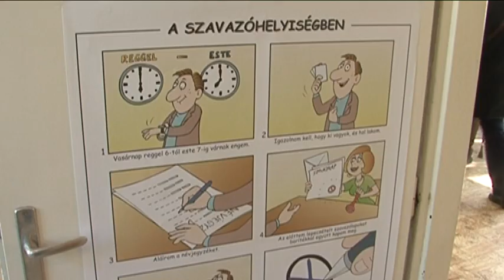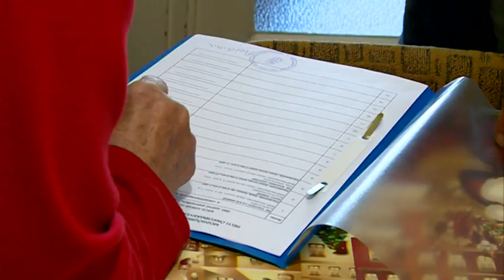Szavazási tudnivalók II.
Vasárnap népszavazásra hívják a választópolgárokat. Az eldöntendő kérdés, hogy az Európai Unió az Országgyűlés hozzájárulása nélkül is előírhassa nem magyar állampolgárok Magyarországra történő kötelező betelepítését?